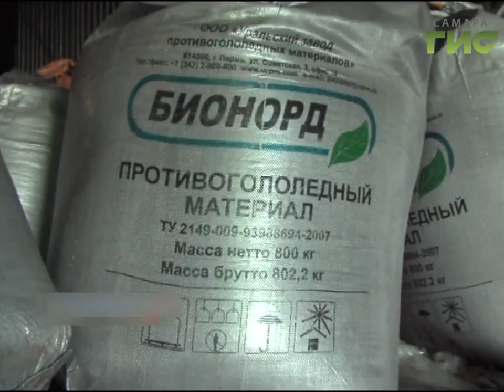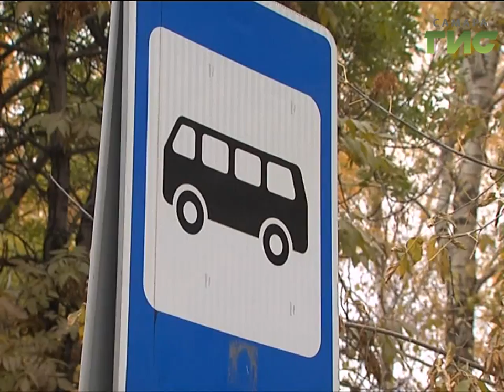«События» от 24.10.2017 (день)